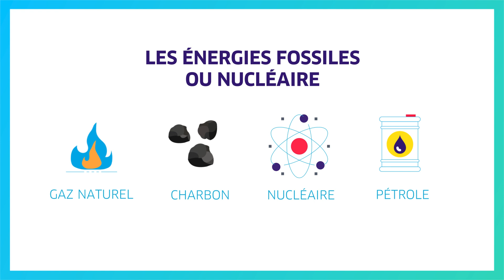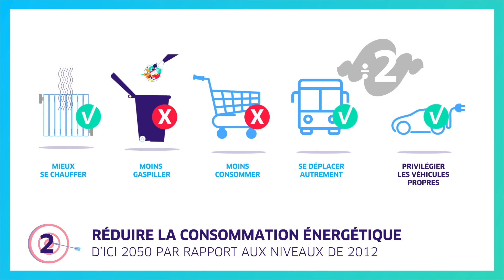Qu’est-ce que la transition énergétique ?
Les Minutes Vertes vous en disent plus sur notre consommation énergétique.